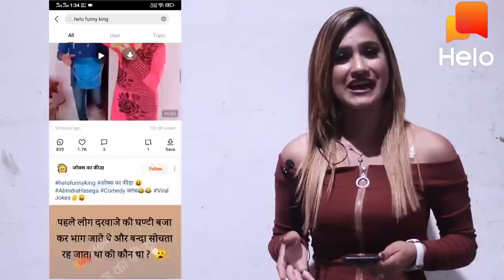Sleeping Prank On Boys Gone Romantic😍 | Rits Dhawan